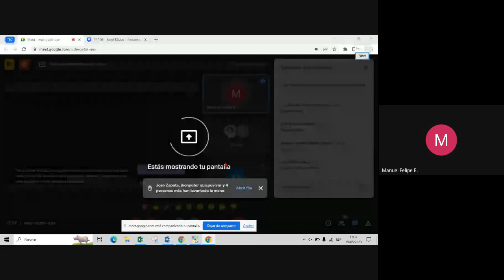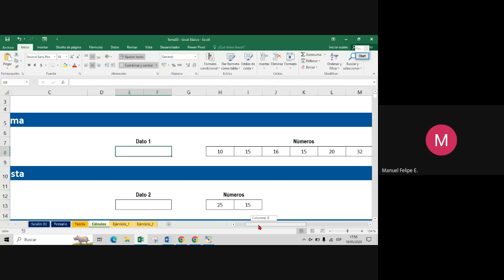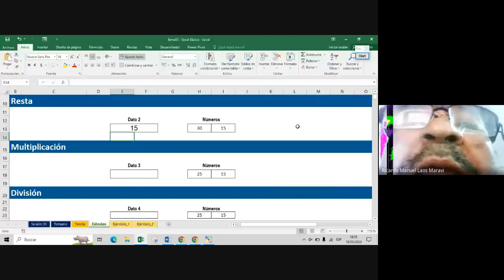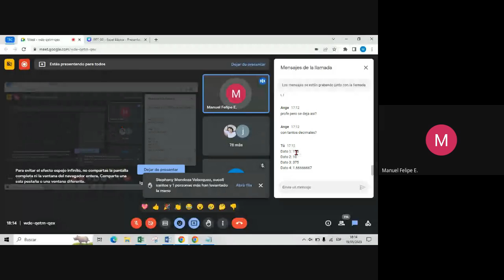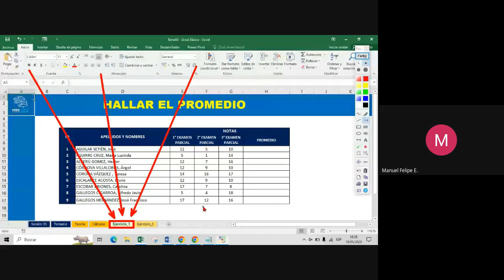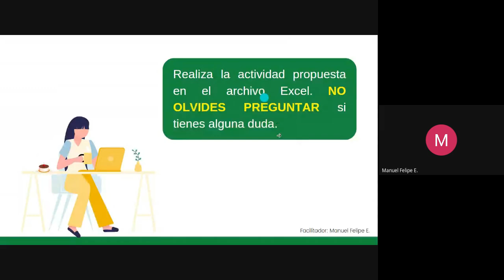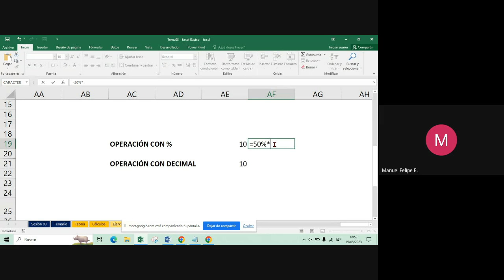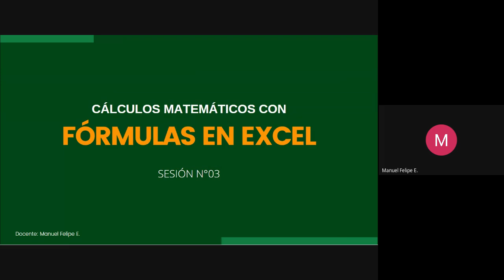CLASE 03: MICROSOFT EXCEL NIVEL BÁSICO